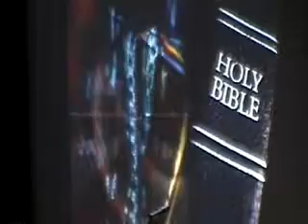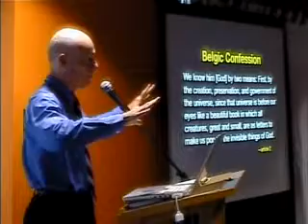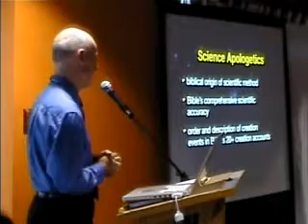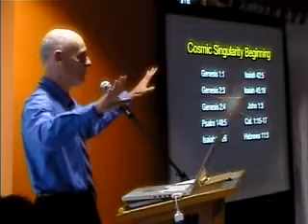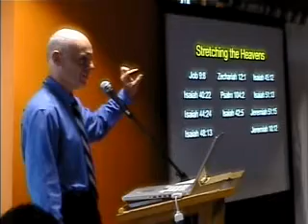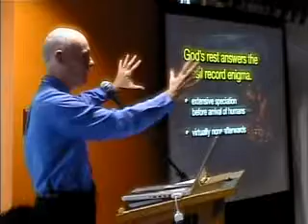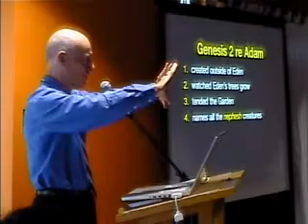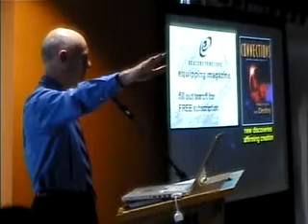Hugh_Ross_Integrating_Science_and_Faith_into_Church_Ministry_Vancouver_Oct_2008.avi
Presentation to 60 pastors from Vancouver area from Dr. Hugh Ross of Reasons To Believe harmony of science and faith

Paul Kemp